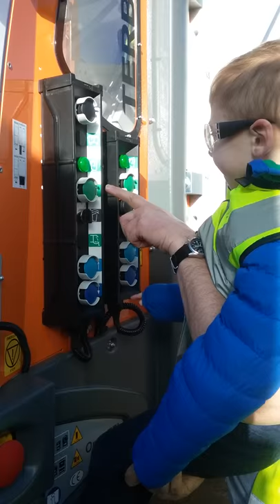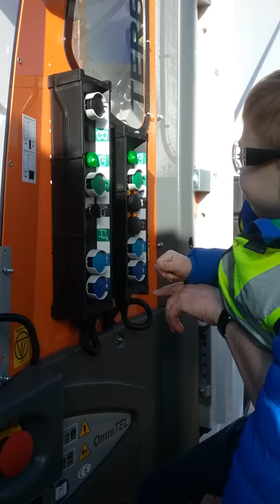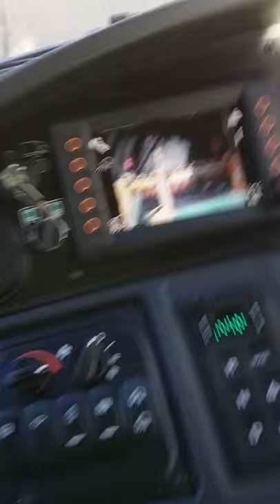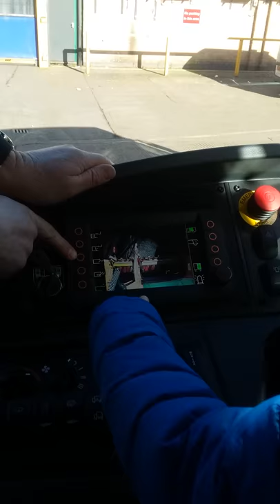Dennis eagle recycling truck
Little boy lifting hopper up on a recycling truck.